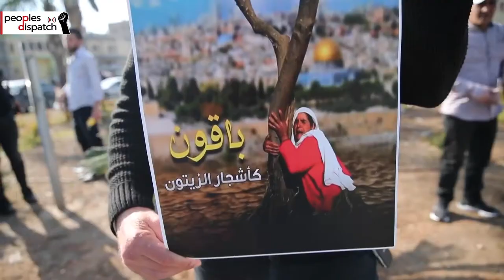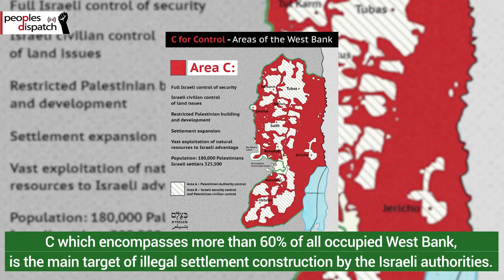Palestinians commemorate Land Day across historical Palestine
Palestinians mark the land day (Yom al-Ard) on March 30 every year to reiterate the ownership of their lands. Several rallies and demonstrations were organized in different parts of historical Palestine to commemorate Land Day.